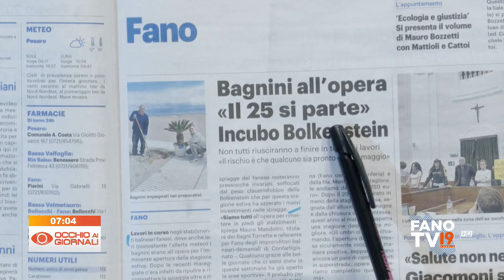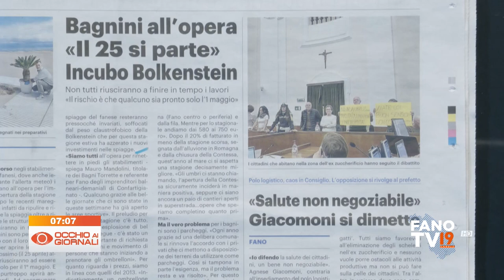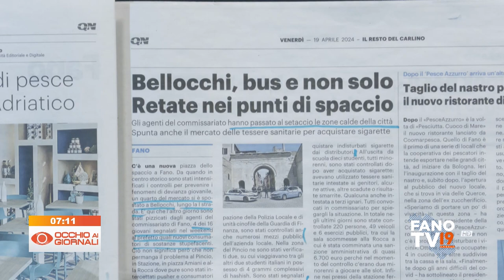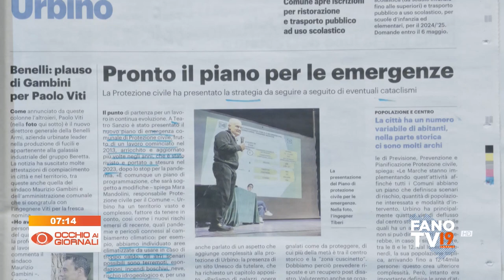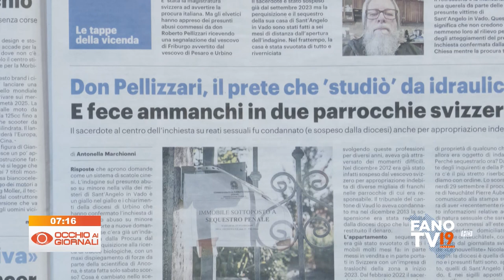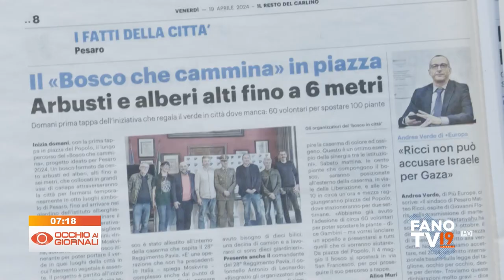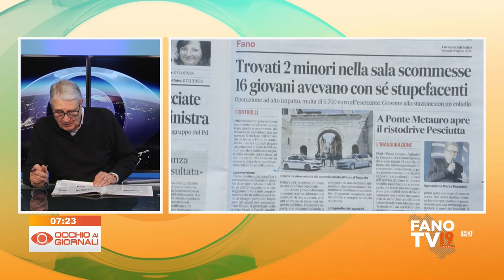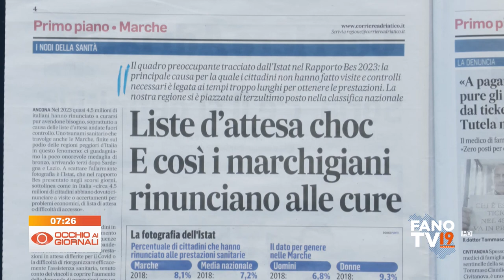Occhio ai Giornali 19 aprile 2024